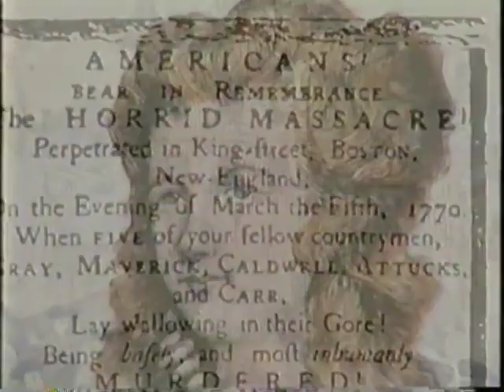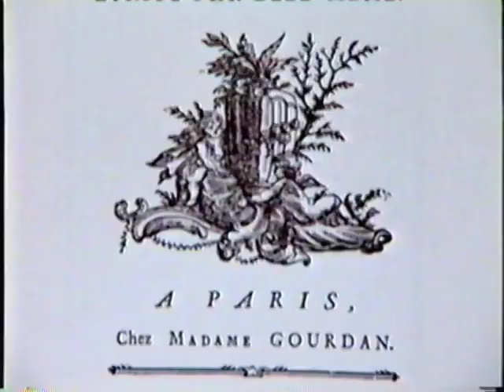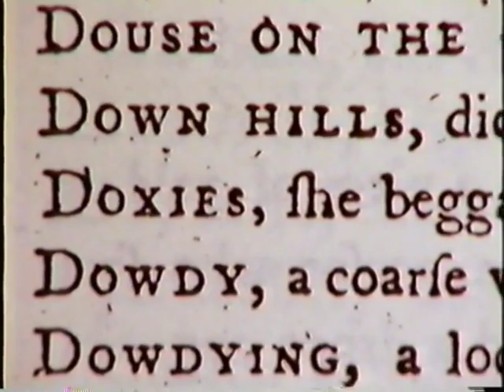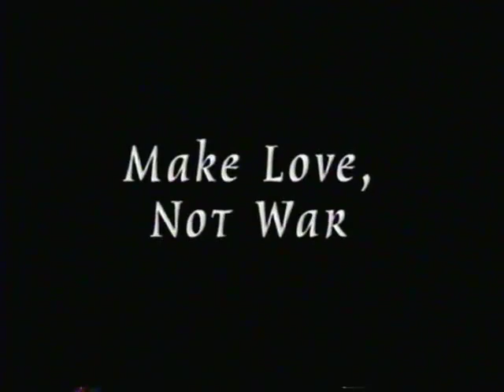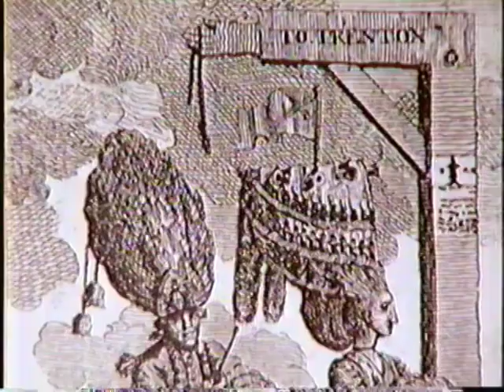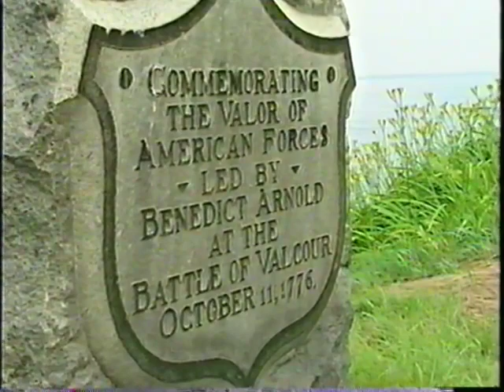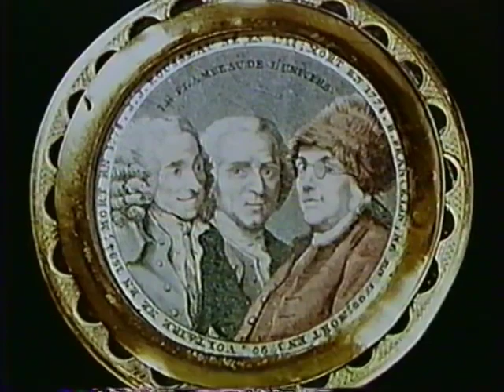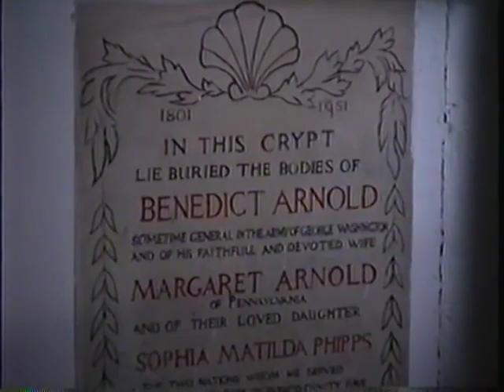Sex In The American Revolution Documentary